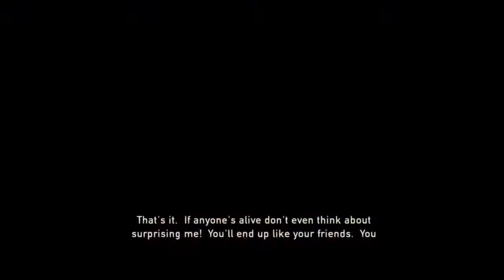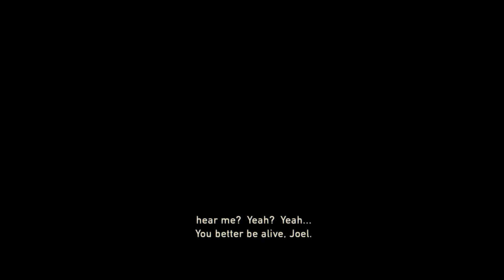TLOU: LB All Collectibles (31:32)